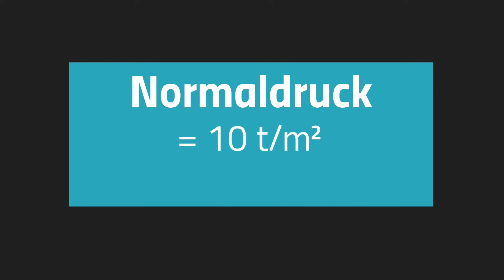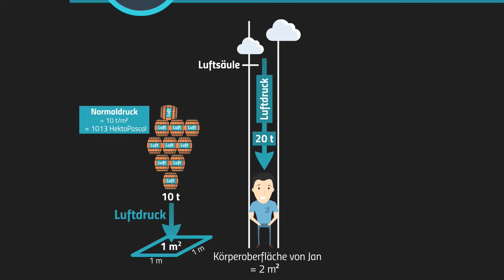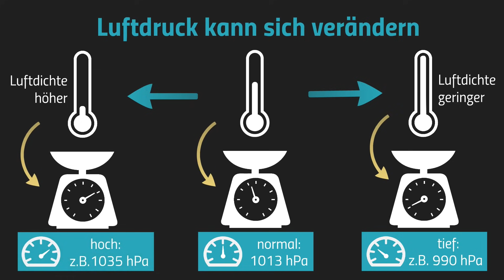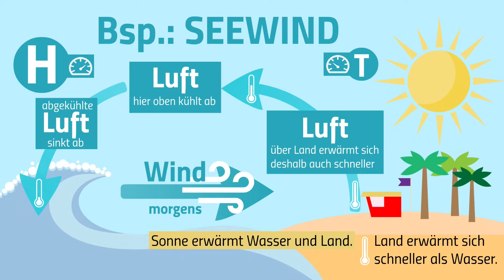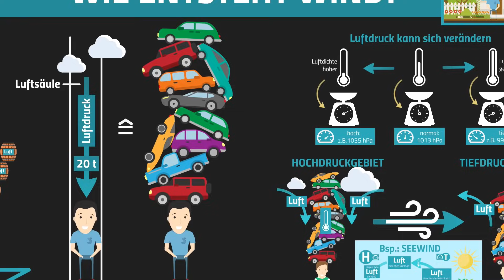Wie entsteht Wind? - Klima & Wetter Grundlagen 5 (veraltet)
📺 ALLE KANÄLE

» CREDITS

Geschrieben von: Jonas Berkenheide
Visuelle Konzeption: Antje Heidemann
Ton: Alexander Giesecke
Schnitt & Effekte: Ullrich Köhler

BILDQUELLE:
Küchenwaage, Thermometer, Manometer:
Flaticon is licensed by CC 3.0 BY

Wind-Icon:
Icon made by Yannick found on Freepik is licensed by CC 3.0 BY